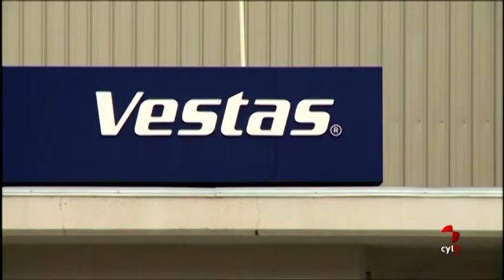Network Steel se hará cargo de Vestas en León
El grupo español cuenta con otra empresa, Todoaceros, en Aranda de Duero, Burgos.